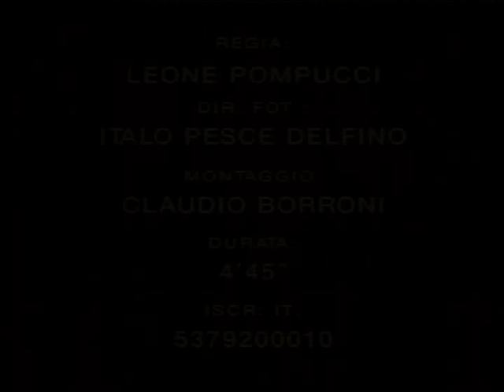Mimmo Cavallo - Il sud del pianeta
Una chicca stupenda di Mimmo Cavallo brano molto interessante che esprime al meglio una chiara visione politica mai scontata e mai banale.
Molto bello il video risalente al 1992 dall'album l'incantautore gotetevi pure il grande M.Cavallo con (Il sud del pianeta).
Forza Mimmo ritorna presto perchè la musica italiana e in genere ha bisogno di grandi artisti come te.